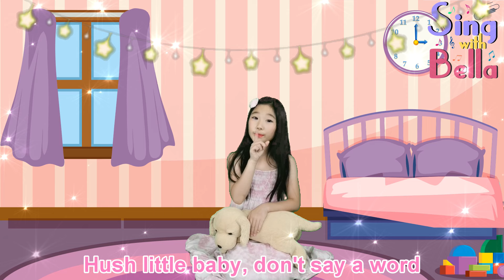Hush Little Baby with Lyrics and Actions- Lullaby for Babies - Lullaby Songs by Sing with Bella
🎤 8-Year-Old Bella sings Hush Little Baby Don't Say a Word Nursery Rhyme with Lyrics and Actions- Lullaby for Babies To Go To Sleep - Popular Lullabies  - Baby Lullaby Songs by Sing with Bella

❤️Sing and Dance Along with Bella- Easy to Sing, Fun to Dance!

✨ Lyrics
Hush little baby, don't say a word
Momma's gonna buy you a mocking bird
And if that mocking bird don't sing
Momma's gonna buy you a diamond ring
And if that diamond ring turns brass
Momma's gonna buy you a looking glass
And if that looking glass gets broke
Momma's gonna buy you a billy goat
And if that billy goat won't pull
Momma's gonna buy you a cart and bull
If that cart and bull turn over
Momma's gonna buy you a dog named Rover
And if that dog named Rover don't bark
Momma's gonna buy you a horse and cart
And if that horse and cart fall down